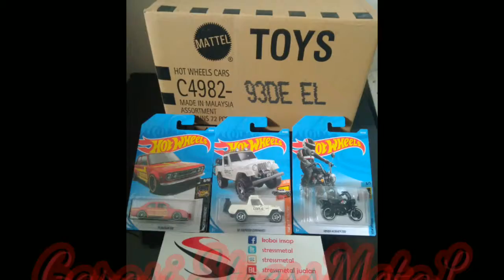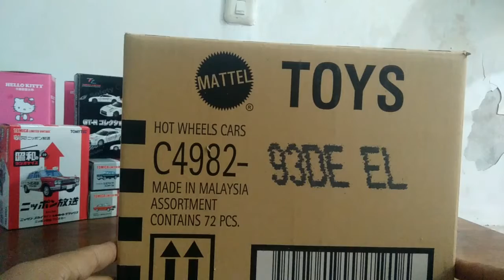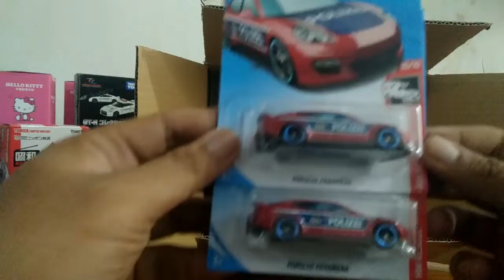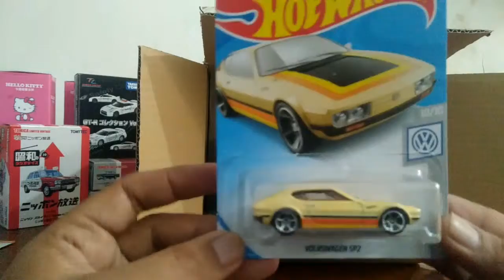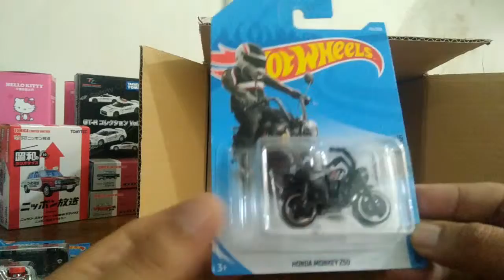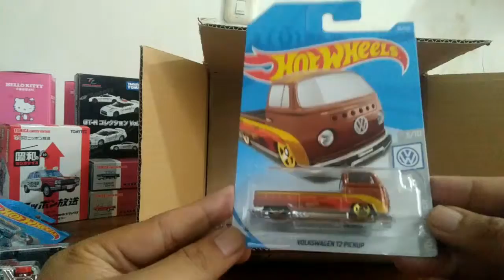Ada Datsun Momo! Unboxing Hot Wheels Lot E 2019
Unboxing Hot Wheels Lot E 2019, banyak hot item.

Komen favorit car elu yaah, siapa tau bisa bertukar informasi.

Kunjungi juga akun jualan diecast gw, siapa tau yang dicari ada disana

Thx genks!